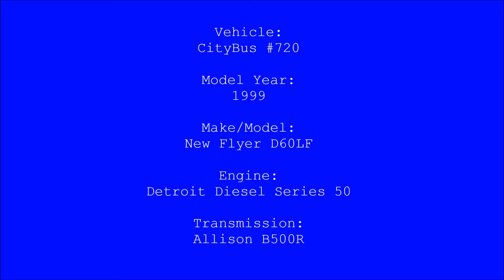PURE DETROIT DIESEL POWER!! 1999 New Flyer D60LF with THROATY Series 50!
Here's a sound video of CityBus 720, a 1999 New Flyer D60LF. This bus is still active to this day (1/8/2018) and it sounds GREAT!